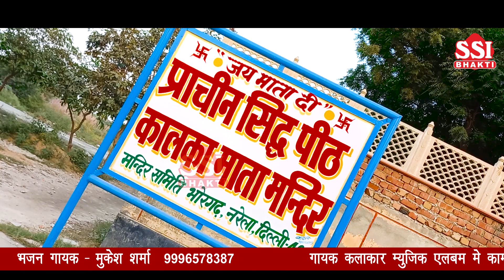संकट पे घूमे से कटार काली की | Mukesh Sharma | माँ काली का नया हिट भजन | New Haryanvi Bhajan 2022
इस काली माता भजन को जरूर सुनिए और आपको ये वीडियो कैसा लगा कृपया हमें कमेंट करके बताएं | इस वीडियो को ज्यादा से ज्यादा शेयर और लाइक करें और हमारे चैनल SSI BHAKTI  को सब्सक्राइब करें...

Song - संकट पे घूमे से कटार काली की
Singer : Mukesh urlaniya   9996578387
Writer : Parveen Samaniya
Editing :  Aryan Jindal
Studio- Natraj Studio ( Rohtak)
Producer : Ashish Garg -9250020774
Video Lebal - SSI Bhakti
Category: Hindi Devotional (Kali mata Bhajan )
Director : "Hare Ka Sahara Baba Shyam Hamara"

Digital Work:- Ashish Garg
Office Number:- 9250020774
Label & Copyrights :- SSI BHAKTI

To Release your recorded song on our network kindly Wttsup or Call on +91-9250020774

➤Copyright :- SSI BHAKTI